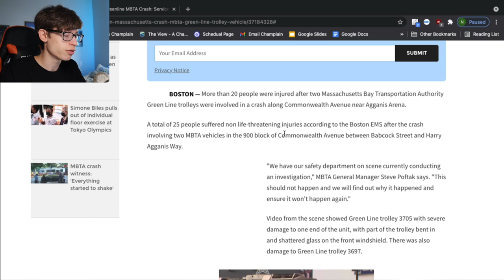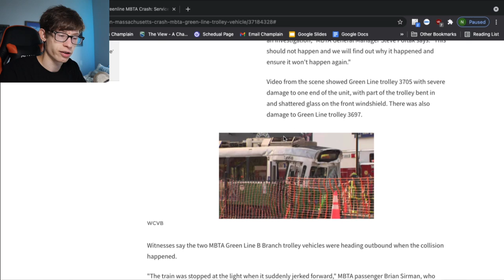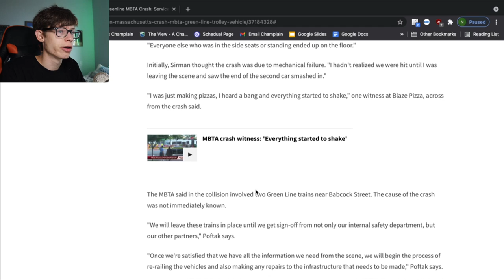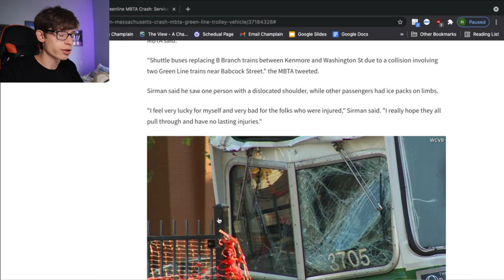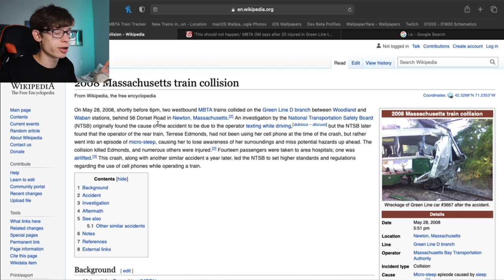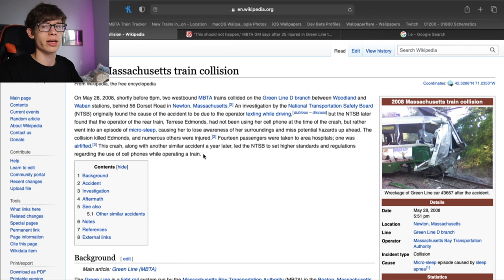What We Know About The Crash On The B Line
Hey guys, todays video is pretty straight forward. I'm going to be diving into what has happened so far with the recent crash on the Green Line Boston College Line on July 31st 2021. by no means is this a criticism of the MBTA or anyone and i do NOT condone harassment of any of the individuals involved with this incident.